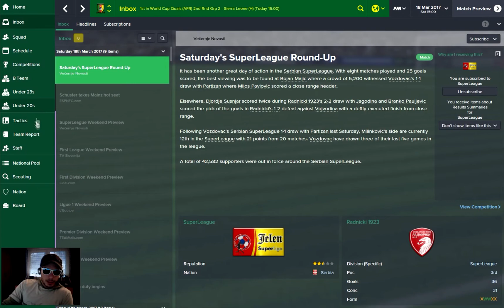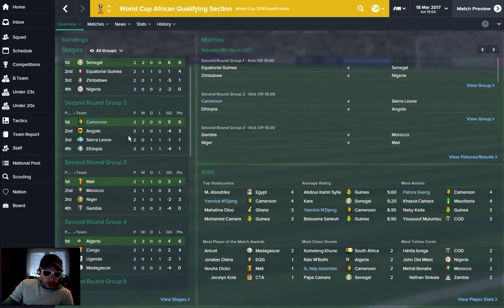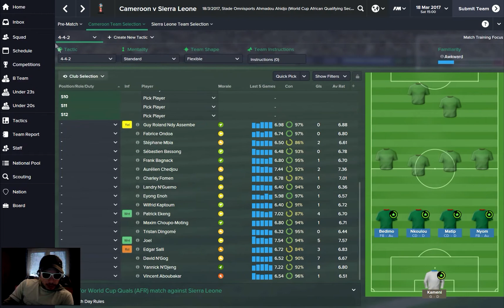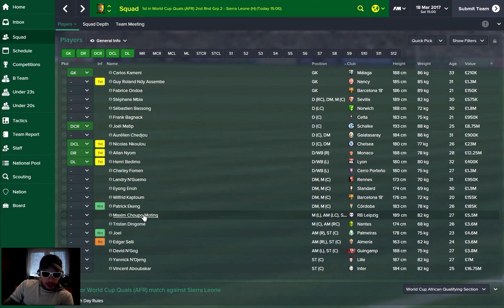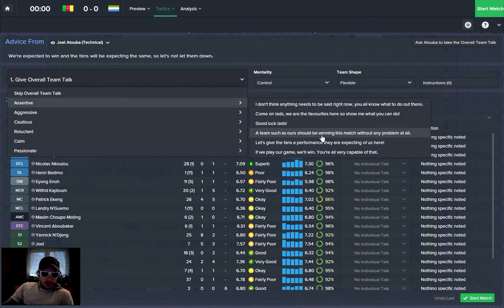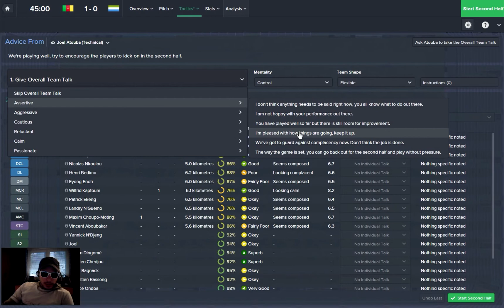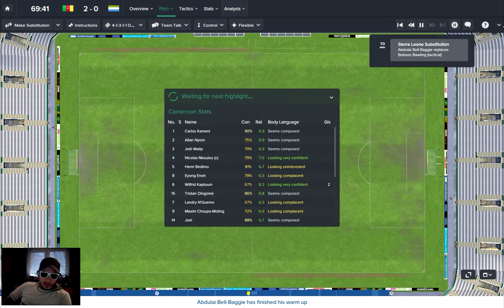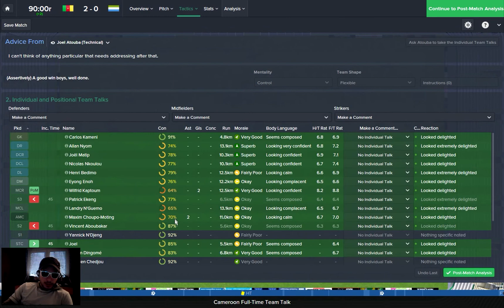from WBA to Cameroon - 1.dio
Nakon neocekivanog otkaza kojeg sam dobio i za kojim jos uvijek zalim, slijedi nova avantura - uloga izbornika Kameruna! Pratite me :)